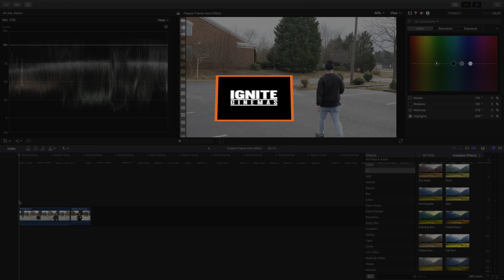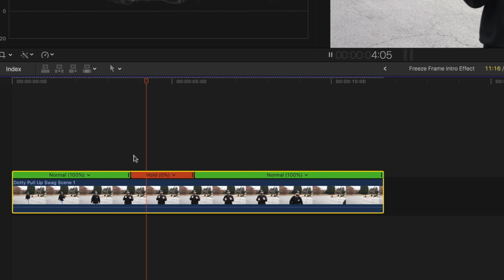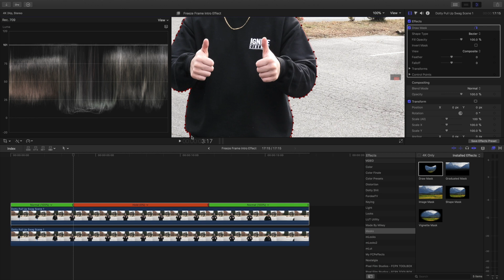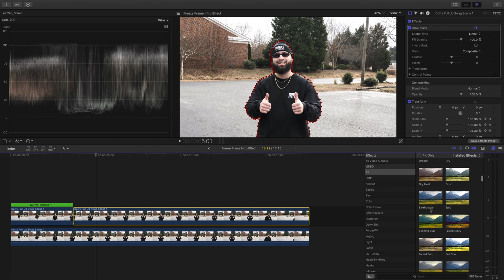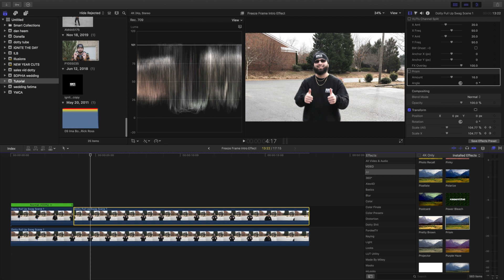How To Create A Freeze Frame Intro Effect - Final Cut Pro X Tutorial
In this Final Cut Pro X Tutorial I breakdown how to do an awesome Freeze Frame Intro Effect to introduce people and characters in your video project. Very easy way to IGNITE your next video project!

Don't forget to IGNITE !